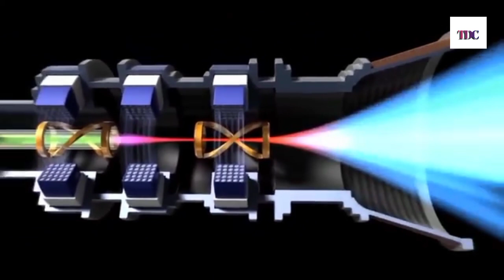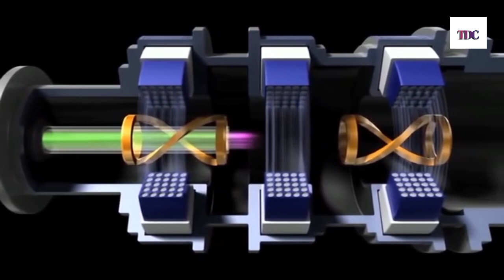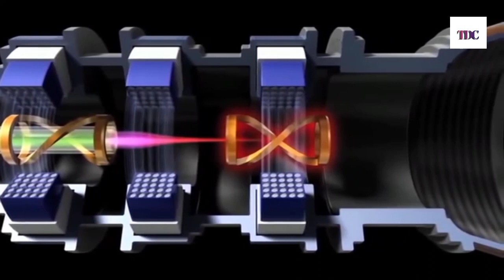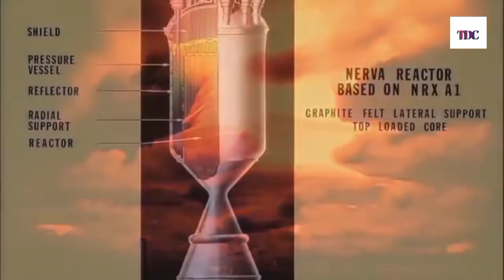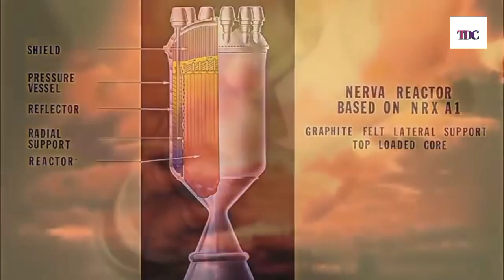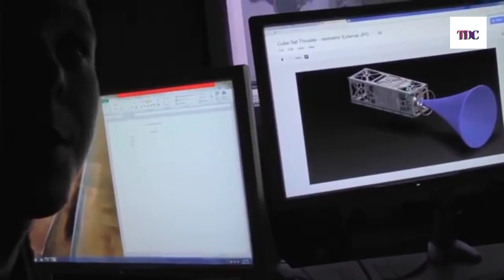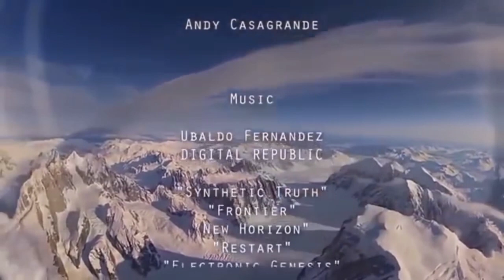Space Flight Documentary | Full Documentary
Redesigning Space Flight Documentary